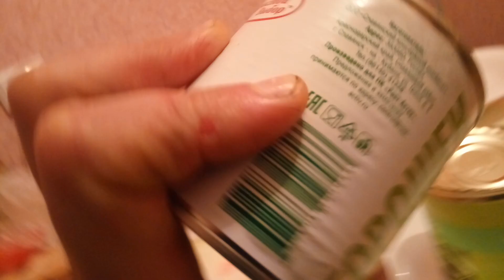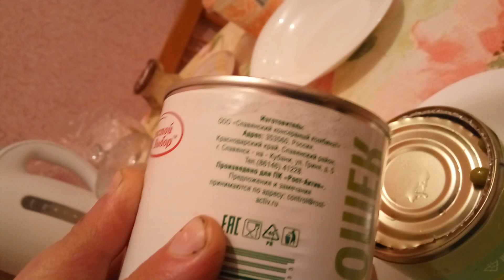Чем отличается ЗЕЛЁНЫЙ ГОРОШЕК по 20р и по 40р